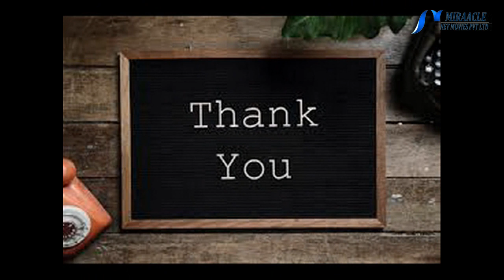புருவம் மற்றும் கூந்தல் வளர்ச்சிக்கு பயன்படும் ஆமணக்கு எண்ணெய்..!